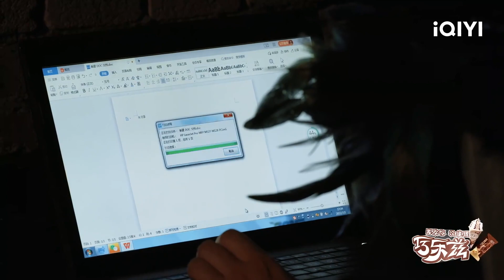马丽现给自己编剧本 马丽极力隐藏真实身份 EP11| 萌探探探案2 | iQIYI精选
《萌探探探案2》全集iQIYI综艺全球上线！登录iQIYI国际版或下载iQIYI国际版APP，还有更多独家资源等着你：